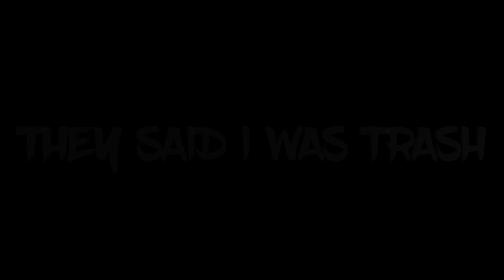EXPOSING 2 TRASH TALKERS IN MYCOURT!!| NBA2k16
MattGotEm

Intro Song✔DuRu Tha King✔New Charlotte
Background Beat

*IF YOU WOULD LIKE AN INTRO*